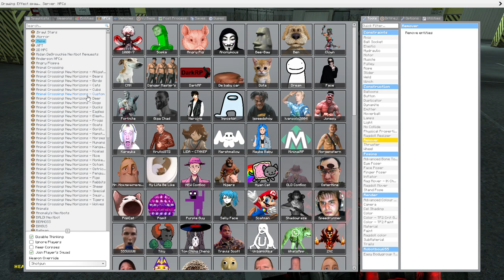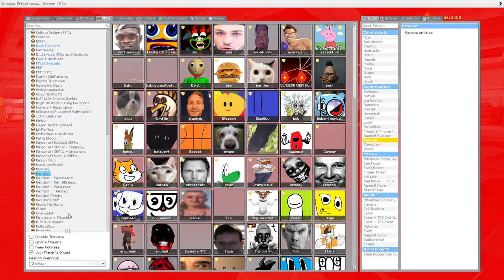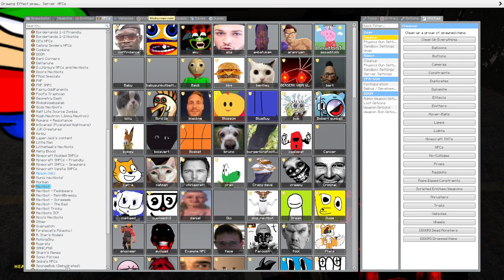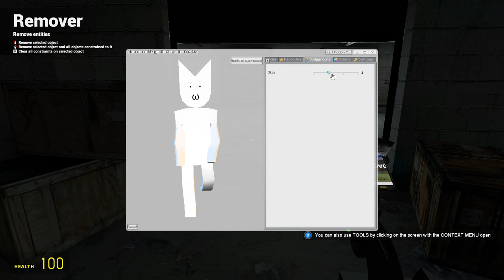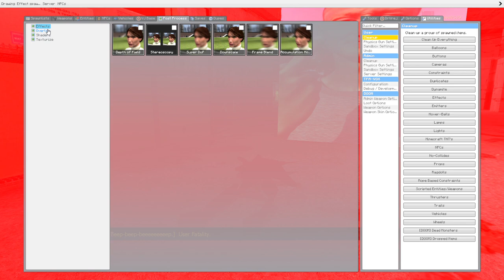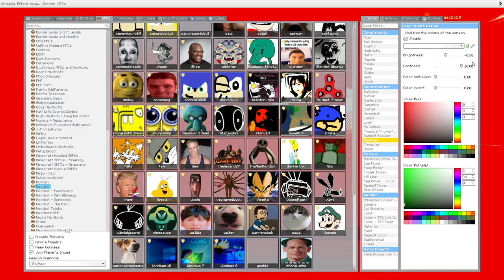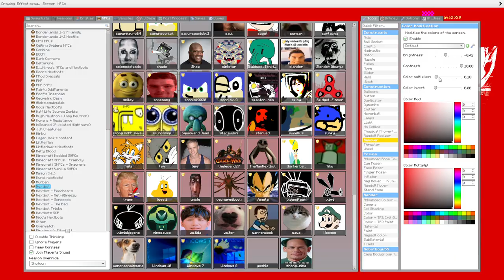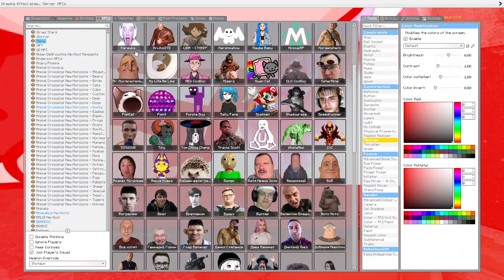CHASED BY NEXTBOTS! | RR82 Plays Ep. 1: Garry's Mod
the beginning was cut off because i tabbed out -_-